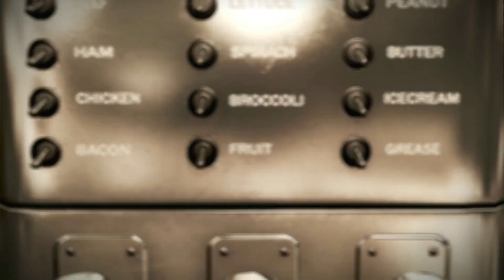Fallout Horror Adventure- EP 11- City Life part 2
take up some jobs around diamond city help out the locals grab some paint and some baseball memorabilia ,carve out a little slice of home for ourselves in the walls of the great green jewel of the commonwealth.